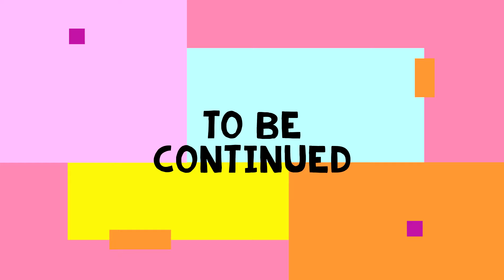Tracie Spencer Interview: What She is Doing Now (Part 1)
The return of Tracie Spencer and what she is doing now

Welcome to our exclusive interview with the talented and iconic R&B singer Tracie Spencer. In this intimate conversation, we delve into her journey in the music industry, her inspirations, and what's next for her. Join us as we get to know the woman behind the music and discover the stories and experiences that have shaped her career. Don't miss this unique opportunity to hear from the incomparable Tracie Spencer in her own words.

00:00 Congratulations Deans List
00:51 Support System
02:15 Medical Field
03:38 Education Challenges
05:25 Career Sacrifices
06:58 Hands-On Learning
08:05 Encouragement
09:26 Rewarding Journey
10:08 Self-Doubt
11:18 Psychology Benefits
12:22 Musical Bonding